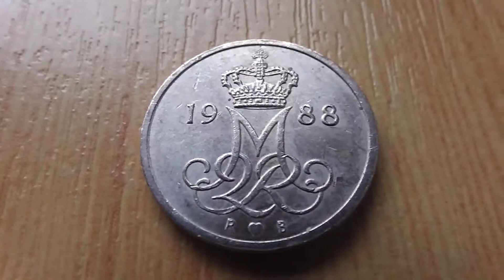10 Øre Münze aus Dänemark von 1988 in HD